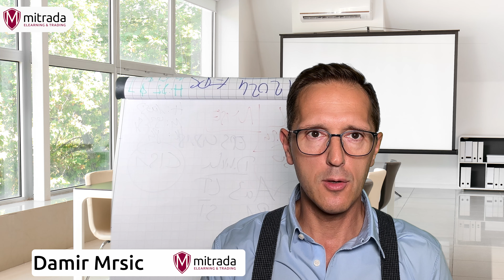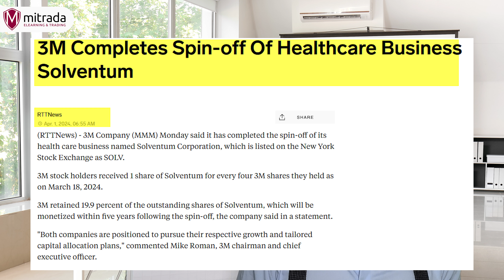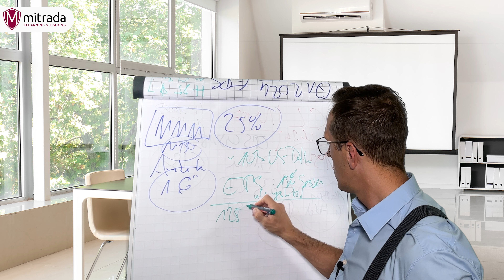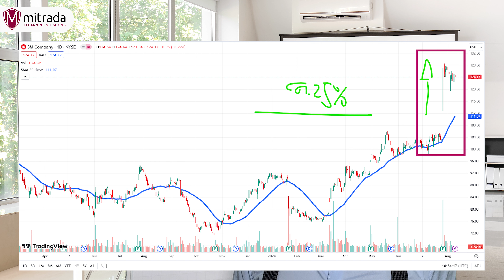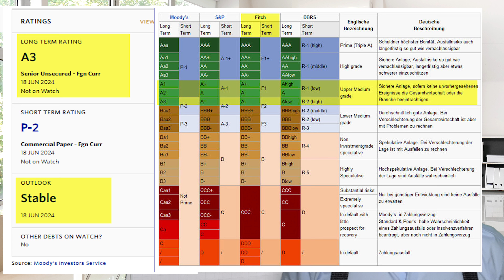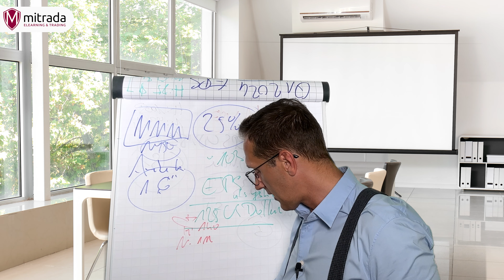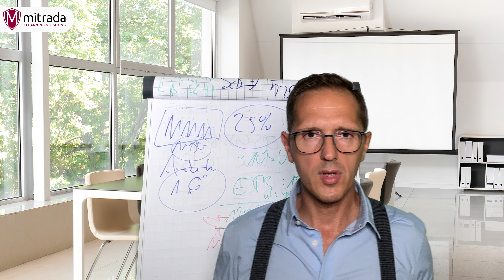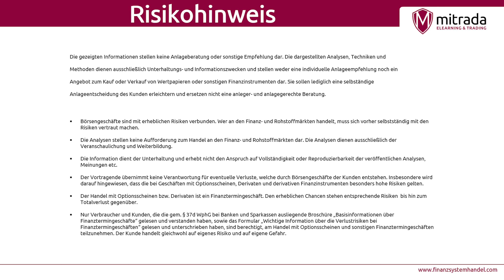Unglaublich! So habe ich 25% Gewinn mit 3M erzielt – Meine Strategie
📈 Erfahre in diesem Video, wie ich durch eine durchdachte Anlagestrategie mit 3M einen Gewinn von 25% erzielen konnte. Ich erkläre Schritt für Schritt, welche Entscheidungen zu diesem Erfolg geführt haben und wie auch du davon profitieren kannst.
00:00 Rückblick
02:13 Kurz zum Unternehmen
03:39 Anstieg 25% plus
06:16 Ratingagentur Einstufung
08:02 Ausschnitt meines kleinen Portfolio
09:10 Hinweis Geschäftszahlen UBS Group
10:06 Risikohinweis
10:11 Top Video Empfehlung